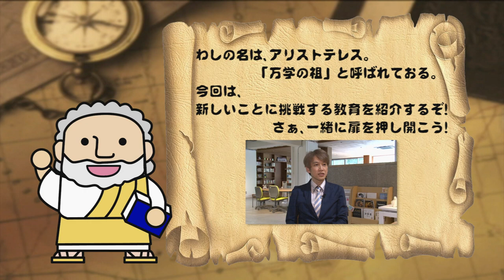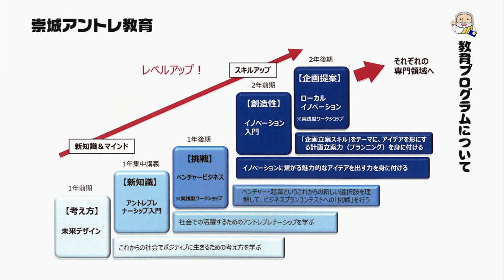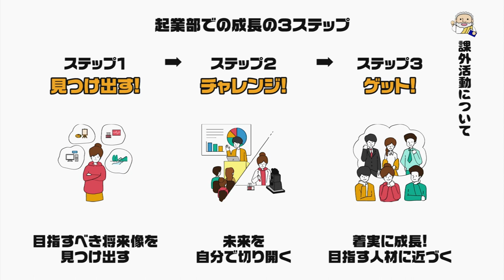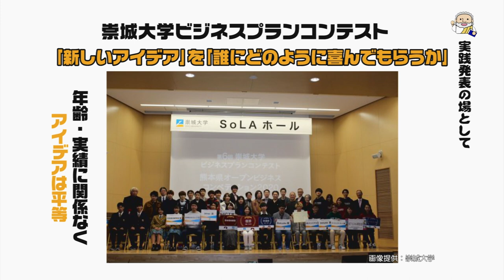総合教育センター 川副先生 【J:COM「フィロソフィアの扉」】48 崇城大学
第48回放送は 総合教育センター 川副智行教授が登場！（2021年9月放送）
アントレプレナーシップ教育について紹介しています。